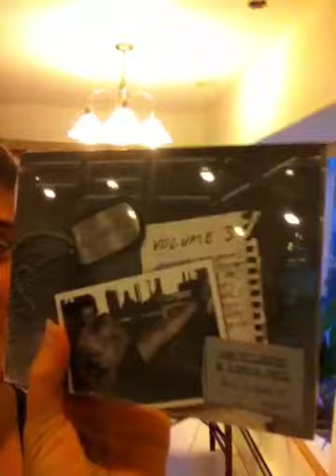Win a P90X one on one & Recovery drink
Buy Shakeology home direct through me, Michelle Kellogg & receive not only free shipping & 2 workouts, you will also be entered to win a P90X one on one workout along with a sample of the Recovery drink!! Act now!! The order has to be placed before this Saturday, April 30 by 6:00!! Remember you can try it the full 30 days and if you don't like it, simply get your money back! Can't wait for you to try it!